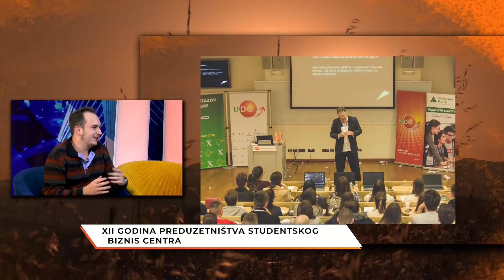Rujna zora/ XII godina preduzetništva Studentskog biznis centra/ Danilo Popović